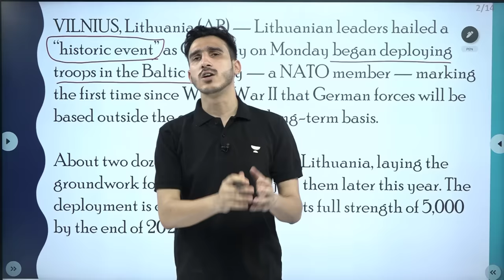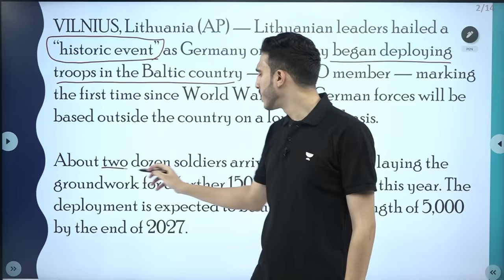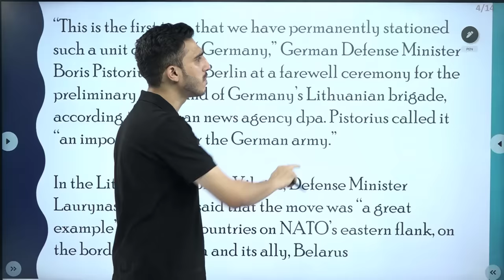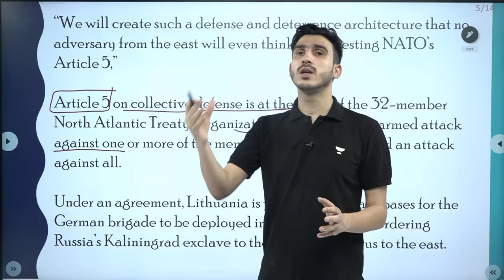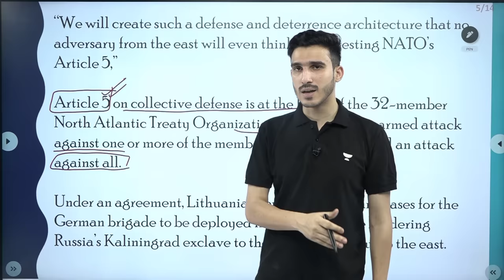Putin WARNS as Germany Deploys Troops to NATO Nation 😱 | World Affairs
Russia WARNS as Germany Deploys Troops to NATO Nation | World Affairs @WorldAffairsUnacademy
1. Crack UPSC CSE with India's top GS, CSAT & Optional educators

👉 Live and Upcoming Batches
✅ Foundation Batch for CSE 2025
✅ Online Classroom Program (English Batch)

2. 🚨👮👮‍♀️[ Batches for UPSC IAS/IPS Aspirants]
📢📢 [Hinglish Batch] Foundation Batch for CSE 2025 (🔖Enroll Code: 'CSELIVE)

📢📢 [English Batch] Online Classroom Program for CSE 2025 (🔖Enroll Code: 'CSELIVE')

📢📢 [Current Affairs Batch_English] UCAN - Unacademy's Current Affairs Navigator: A Comprehensive Current Affairs Batch for the Civil Services Examination (🔖Enroll Code: 'CSELIVE')

3. ⬇️📔 [FREE] Download PDF, Daily important articles, quizzes, and more, Join now

Let's Crack It!
Unacademy Subscription Benefits:
1. Learn from your favourite teacher
2. Dedicated DOUBT sessions
3. One Subscription, Unlimited Access
4. Real-time interaction with Teachers
5. You can ask doubts in the live class
6. Limited students
7. Download the videos & watch offline